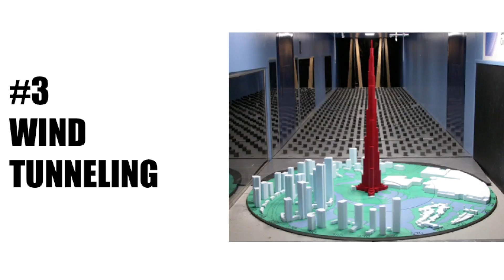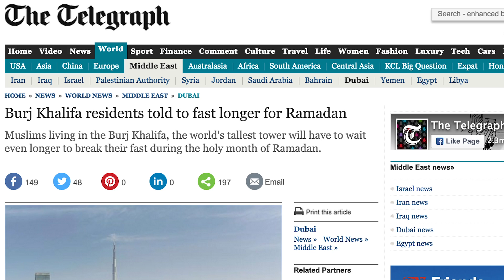How tall can we build? Everyday Questions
In this episode of Everyday Questions we look at the tallest buildings of the world and see what challenges do engineers face when they build this tall? I recently visited the Burj Khalif and the Petronas Towers in Kuala Lumpur and tried to understand how tall structures are built and what are the problems faced?